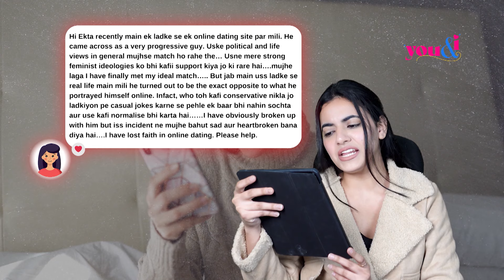You and I | Wokefishing | Ekta Khurana | Zing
Don't get baited, stay woke!

Beware of the 'wokefish' lurking in your DMs! Ekta's breaking down this trend where folks front with woke vibes but are anything but. 🙅‍♂️